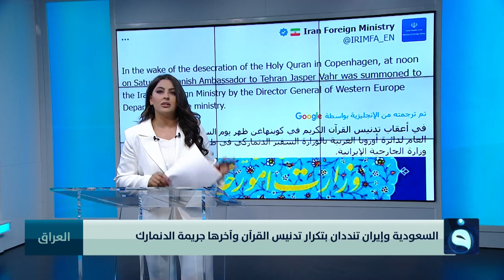السعودية وإيران تنددان بتكرار تدنيس القرآن وآخرها جريمة الدنمارك